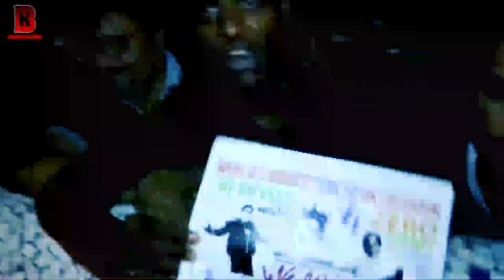Shahrukh Khan Birthday Celebrate With Fans Outside Mannat House 2018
hahrukh Khan Birthday Celebrate With Fans Outside Mannat